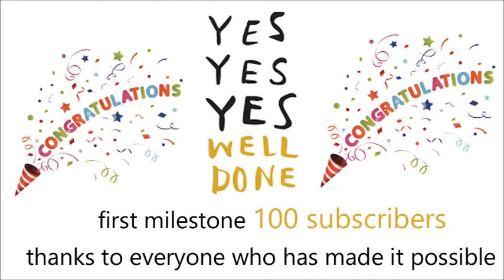first milestone 100 subscribers thank you so much in telugu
boys and girls thank you so much to everyone  only 6 days we reached  first milestone 100 subscribers.
I'm thanking each and every one who actively supported me and channel.
You are the people  who  make it so great today.
From the bottom of my heart, thank you so much .
I hope you’re with me at 1,000, 10,000 and  dare I say it?

My vision to make videos which students & subscribers requested on education, technology tips, tech news, tech tutorials and reviews   to  everyone in mother tongue(Telugu) as everyone can easily understand please continue to watch and give your supports to channel And continue to share, like and comment videos. let me know your ideas and opinions .Thank you